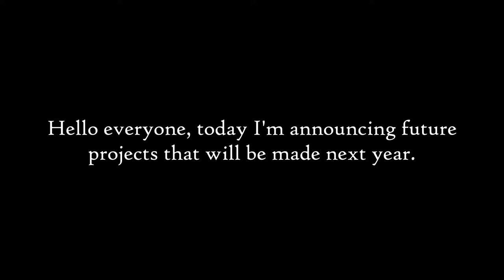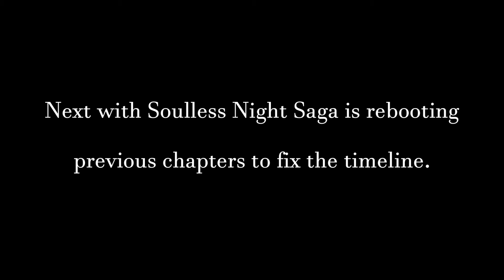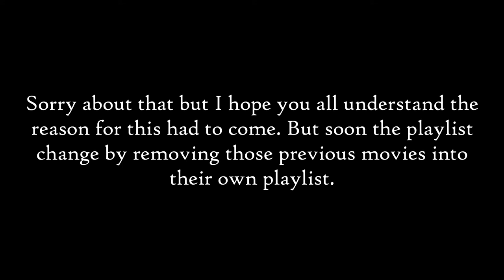FUTURE PROJECTS Announcement!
BIG projects are coming in 2022 and to other years. Brand new movies, series, and brand new universes.